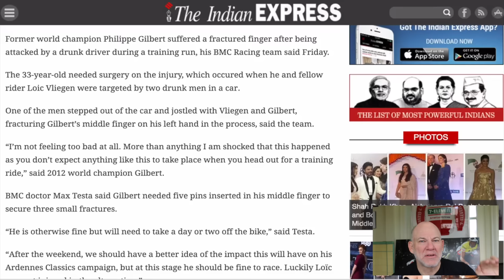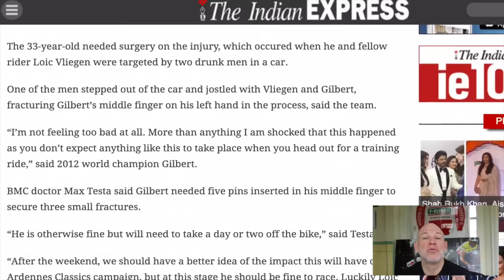Paris-Roubaix, Pais Vasco, Viviani moto crash, Bobke's Broom Wagon